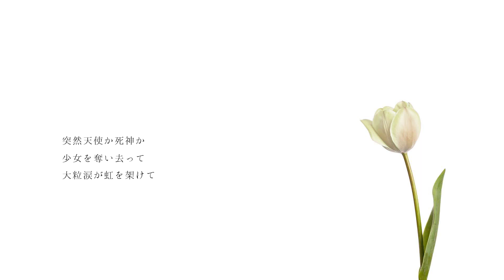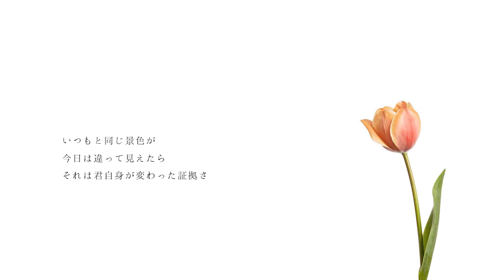BIGMAMA - 天国の花は枯れない 2021remix (Audio)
from EP "What a Beautiful Life"